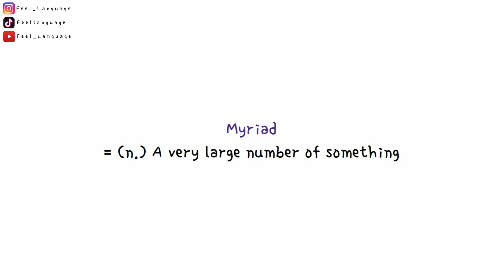[Feeling English Vocab] Myriad (n.)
Myriad = (n.) A very large number of something.
A common phrase: A myriad of something

☑ Comment any expressions you want to feel 👩‍🏫